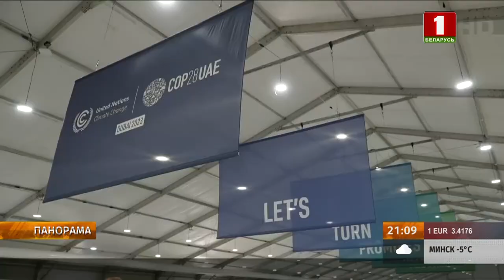В ОАЭ стартует всемирный климатический саммит по эгидой ООН! Чего ждать от масштабного форума?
Климат и большая политика. В Дубае открылась 28 Конференция сторон Рамочной конвенции ООН об изменении климата. Уже завтра на ее полях пройдет знаковое мероприятие — Всемирный климатический саммит с самым широким представительством.

Съедутся мировые лидеры и официальные лица из почти 200 государств. Делегацию нашей страны возглавит Президент Александр Лукашенко. Глава государства находится в ОАЭ с рабочим визитом. Беларусь в числе первых в европейском регионе ратифицировала Парижское соглашение и приступила к его реализации. В Дубае уже работает наша съемочная группа. Чего ждать от масштабного форума?